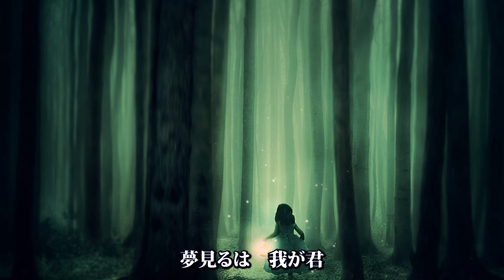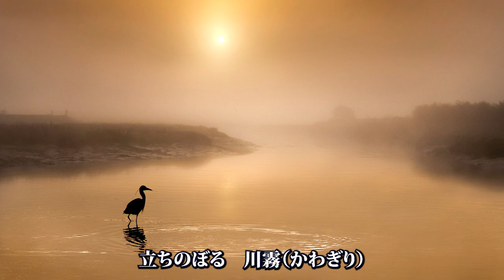[合計179歳]の二重唱！！「夢路より（夢見る人）」yumeji yori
山本健二の解説
1864年1月10日、フォスターはマンハッタンの安宿ホテルの一室で倒れた。
その３日後に死亡、37歳だった。
そこには「夢路より」の楽譜と、ポケットに35セントの小銭、「dear friends and gentle hearts（親愛なる友だちとやさしき心）」と走り書きされたメモが残されていた。
その2カ月後、「夢路より」が出版された。
絶筆となったこのメロディーを歌うとき、死の淵にあっても「gentle hearts」とメモしたフォスターの追慕の思いは深くなる。
「夢路より」のメロディーは「gentle hearts」満ちている。

夢路より（夢見る人）
訳詞　津川主一
作曲　S・C・フォスター
歌（バリトン）山本健二
歌（バス）玉田元康（ボニージャックス）
ピアノ　黒尾友美子
2023．11．4蒲田アペアにて収録